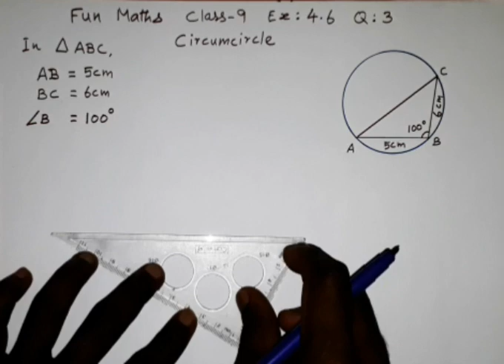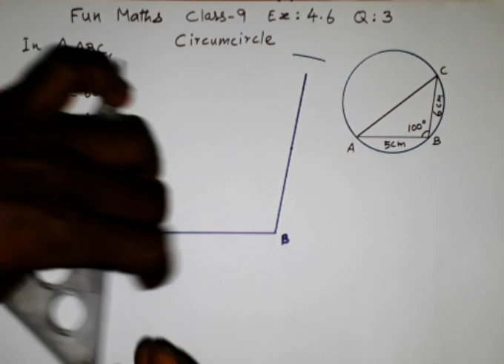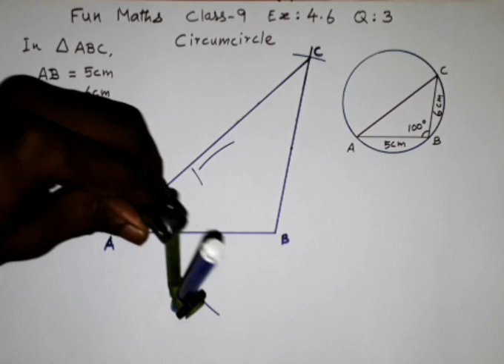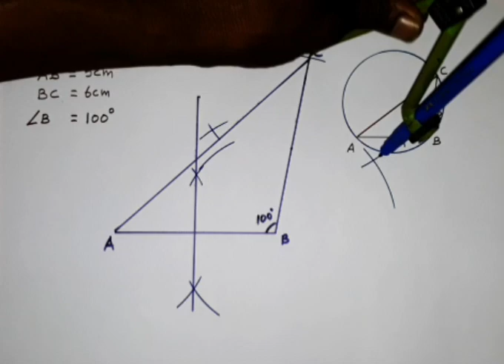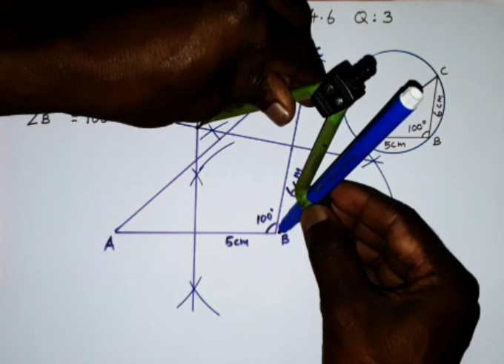Class 9 Maths Exercise 4.6 Question 3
Construct   ΔABC with AB = 5 cm Angle B = 100 degrees and BC = 6 cm.  Also locate its circumcentre draw circumcircle.